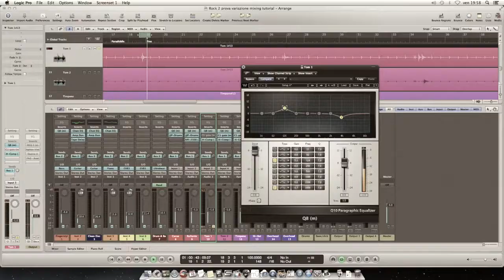DrumExperiments coming soon trailer!!!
Il nuovo trailer "coming soon" di DrumExperiments!!!

The new DrumExperiments "coming soon" trailer!!!